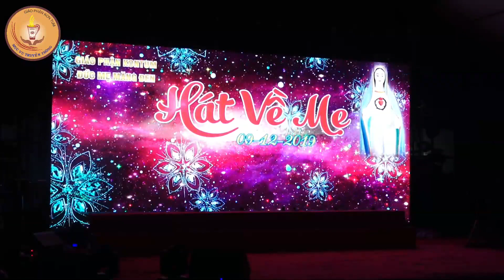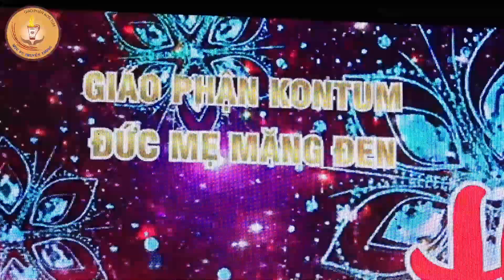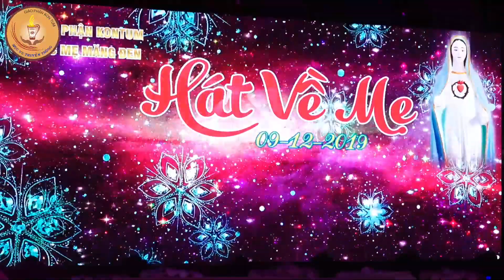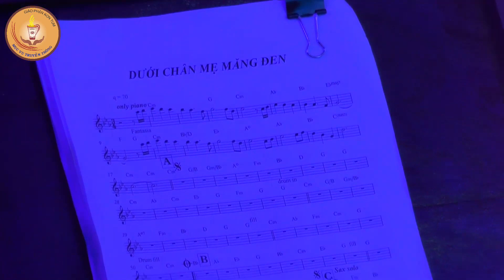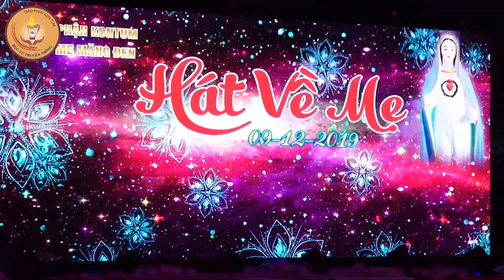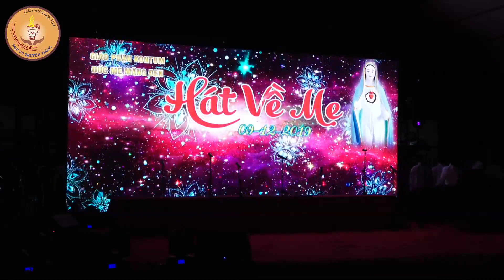Đêm Tôn Vinh Đức Mẹ Tại Trung Tâm Hành Hương Đức Mẹ Măng Đen Ngày 09 tháng 12 năm 2019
Copyright bt BTTGP.KONTUM